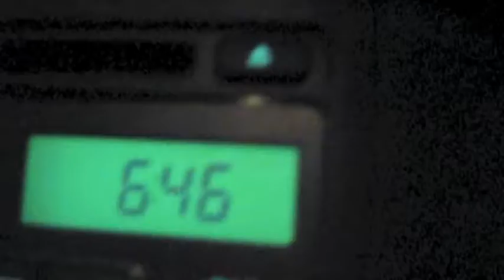Tomorrow is Friday